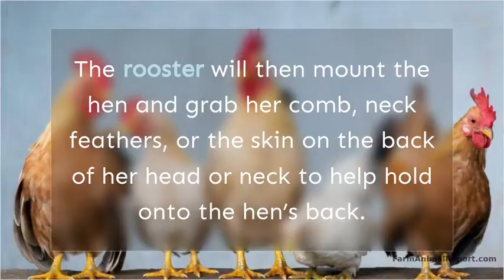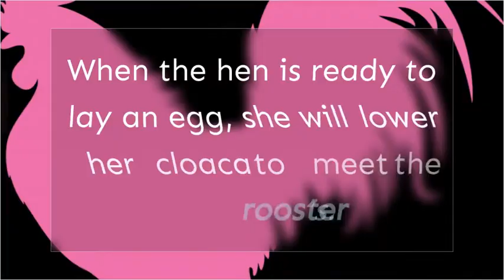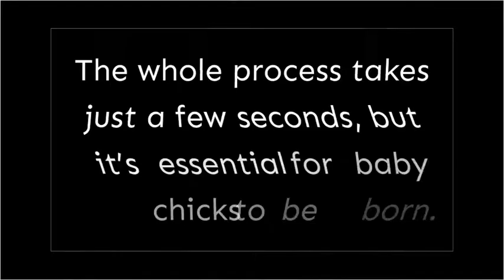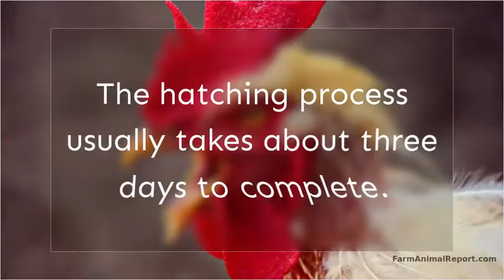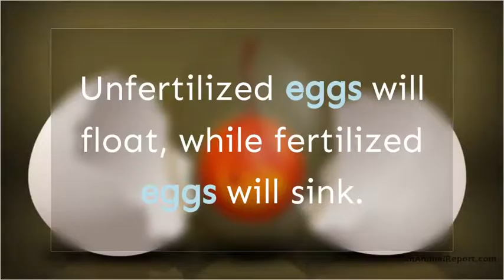How do Roosters Fertilize an Egg